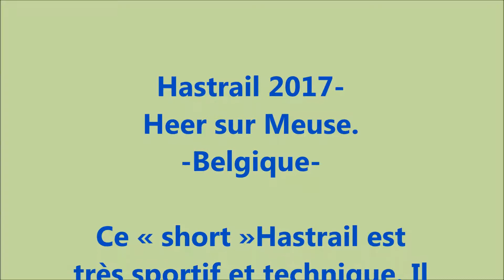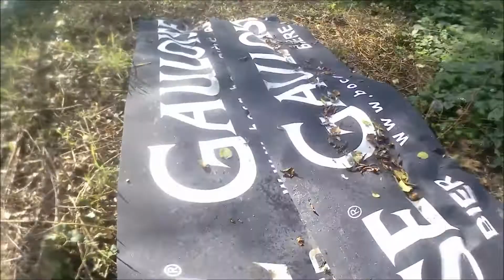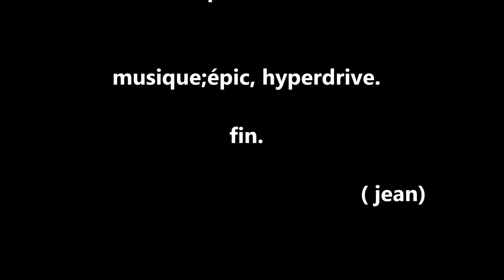Hastrail 2017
trail de Heer sur Meuse,
       -BELGIQUE-